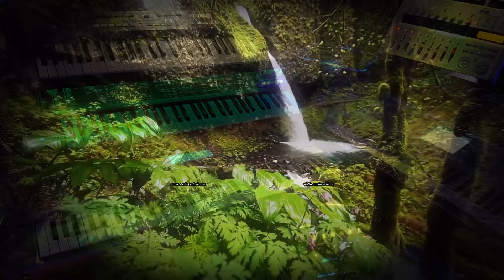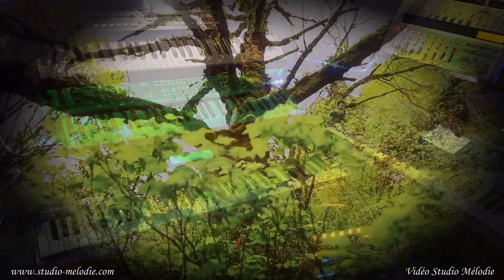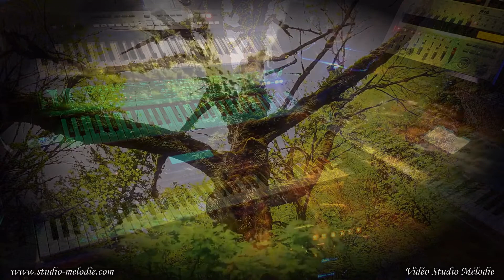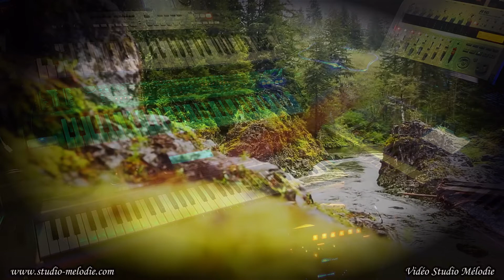Céline Dion - Just Walk Away